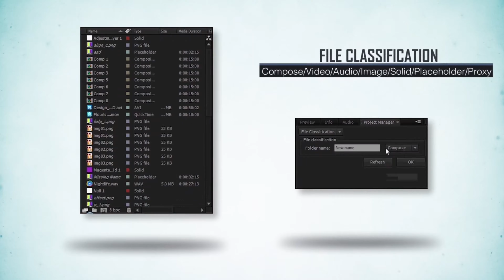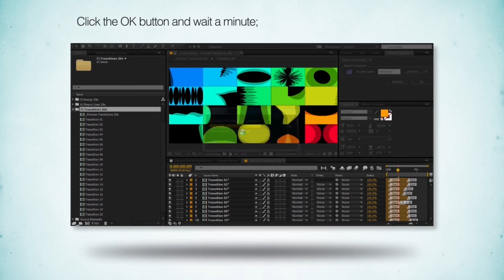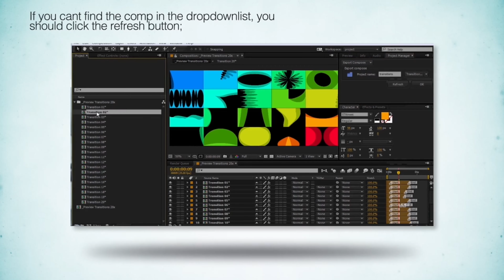Project Manager V1.0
Project Manager V1.0 Project Manager can be used as dockable palette or separate window. Project Manager is an auxiliary tool for a project panel,it helps you to quickly complete the project file classification and arrangement. File Classification: According to the type of file to collect files: Compose Video Audio Image Solid Placeholder Proxy Took Kit: Import folder: Quick import folder Merge folder: Marge contents of multiple folders Delete folder: Delete folder but keep content Collection: Collection files are included the specified comp Clear Project: Removes unused footage or reduce project by specify the compose Export Compose: Export a single compose to a project file.

 Last Update 15 March 16 Created 15 March 16 Add-on Files Included jsxbin Works With Mac OSX (64-bit) After Effects CC 2015, Windows (64-bit) After Effects CC 2015, Mac OSX (64-bit) After Effects CC 2014, Windows (64-bit) After Effects CC 2014, Mac OSX (64-bit) After Effects CS5/CS6/CC, Windows (64-bit) After Effects CS5/CS6/CC Tags assistant, classification, clear, compose, convenient, export, fast, flexible, folder, interactive, manager, project, script, tool kit